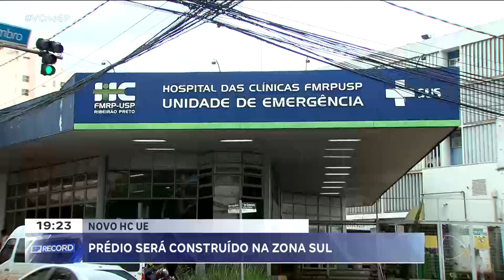Obras do novo HC-UE na Zona Sul de Ribeirão Preto devem começar em 2024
Ribeirão Preto vai ter uma nova Unidade de Emergência do Hospital das Clínicas (HC-UE); o anúncio foi feito nesta sexta (24) pela diretoria do hospital, em entrevista coletiva. O prédio deve começar a ser construído em 2024, quando o dinheiro deve ser liberado; ao todo, a nova unidade deve custar mais de R$ 80 milhões e vai ser construída na Zona Sul da cidade.